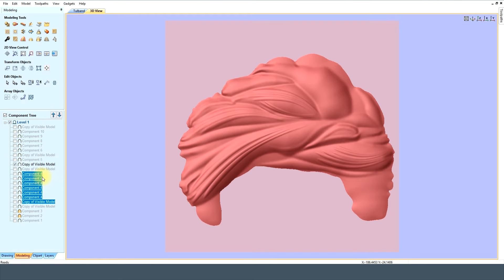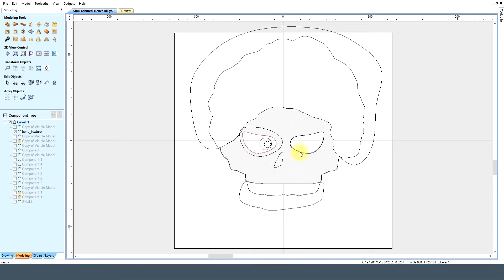Vectric Aspire Silence I Kill You (Just For Fun)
MegaTopDogs.
MTDcnc.